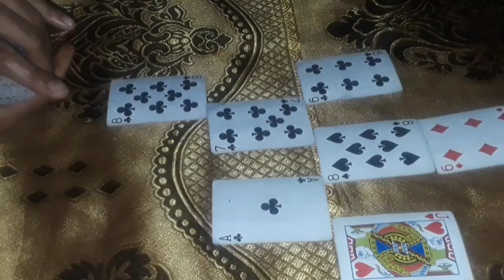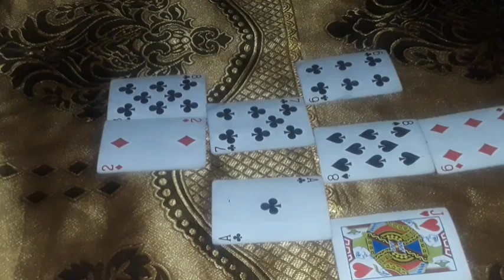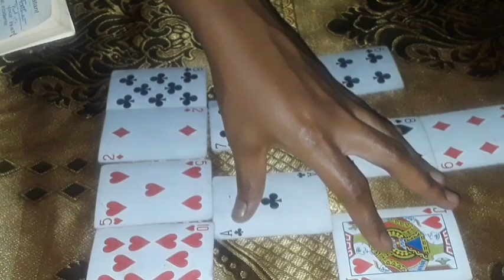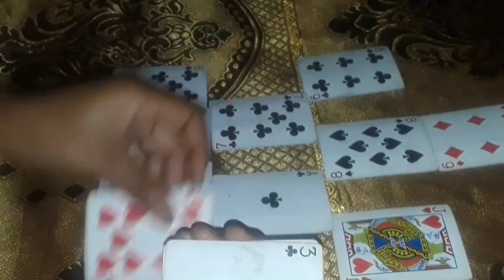Cancer Aligning with a marvelous feeling- why you're afraid to put yourself out there